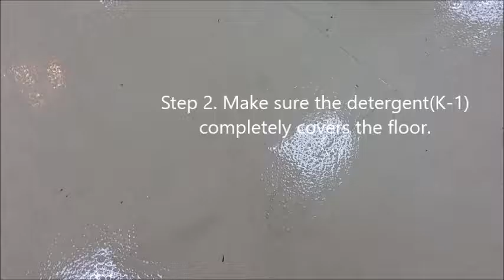K-1 & Hi-Coat working(Cleaning products)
Clean Floor & waxing

By AeroChemie co., Ltd. in KOREA